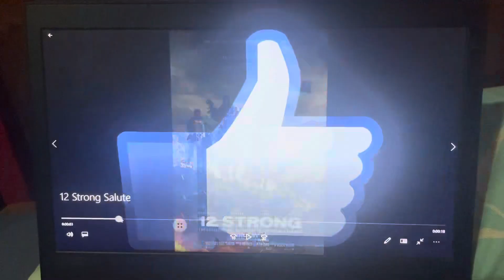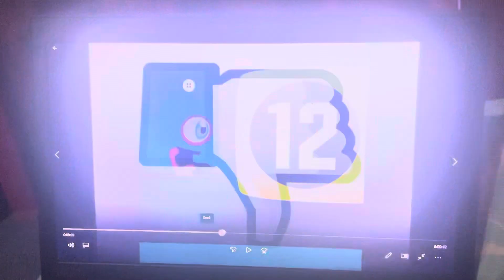Peter the Jason Segel and Scott Pilgrim Fan Salutes #188: 12 Strong (2018)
This salute video, along with the rant on Team UmiZoomi, were requested by Branson Phan the Terminator Fan.
Today, I’m doing a salute on a good action war movie, 2018’s 12 Strong!